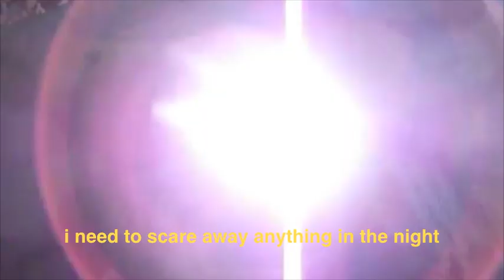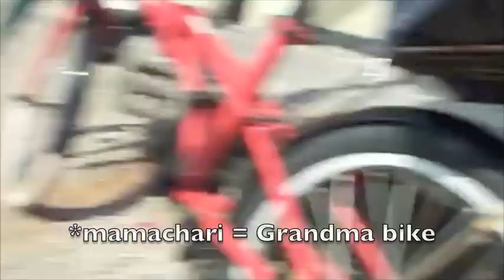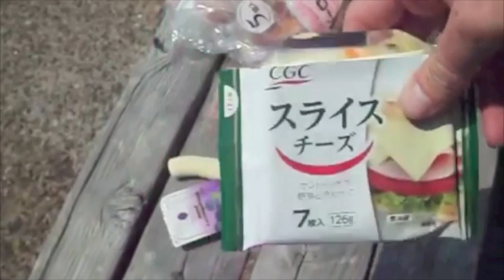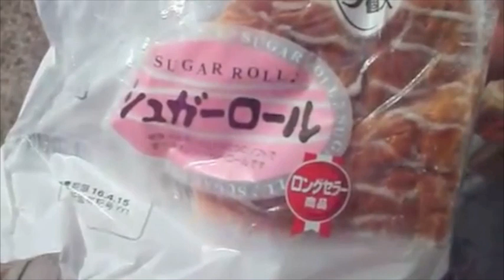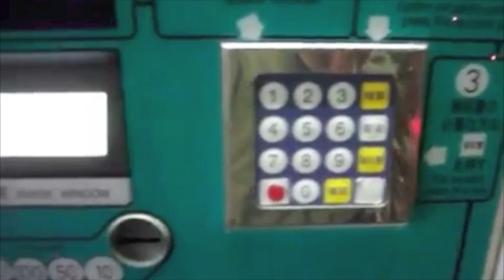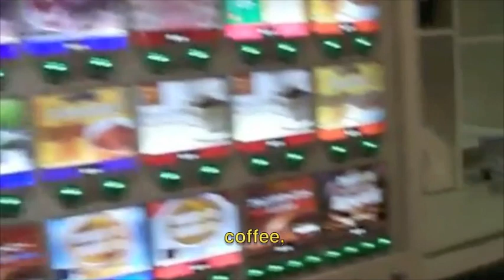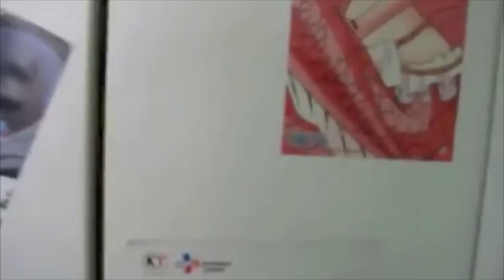Japan folding bike camping - bikepacking Japan on a folding bike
Riding my folding bike south out of Tokyo and camping out in the forest and sleeping in internet cafes on my way to mt fuji

Best Budget Folding Bikes: (hobocyclist recommends buying second hand)

Zizzo Forte
Travel the world on a low budget.

Sleeping Bag
Bike Tools

You don't have to spend hundreds to get a folding bike that you can use for an international cycle tour. Second hand folding bikes can be excellent value if you are prepared to do any repairs yourself! Small repairs and replacing any worn out parts can be done with simple tools and these light weight bikes can be stored easily in a cupboard or under a bed.